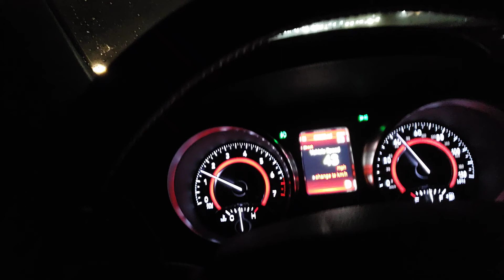Got rain on. Need new Equipment.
Heading home after my gig..